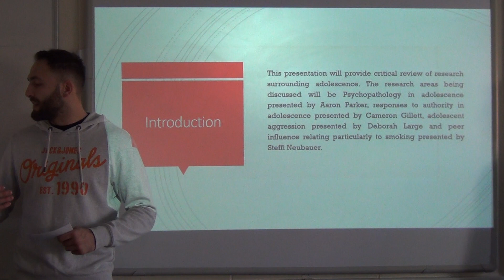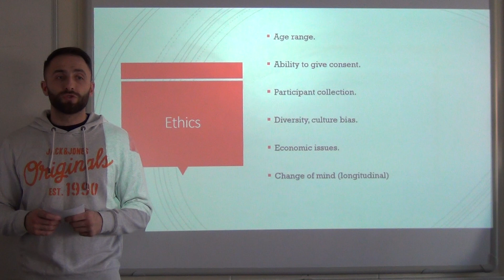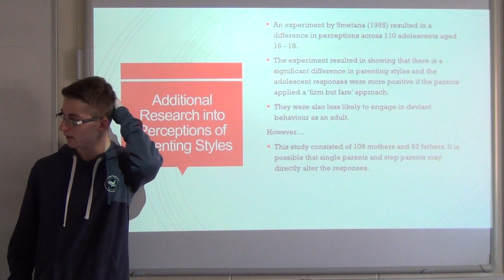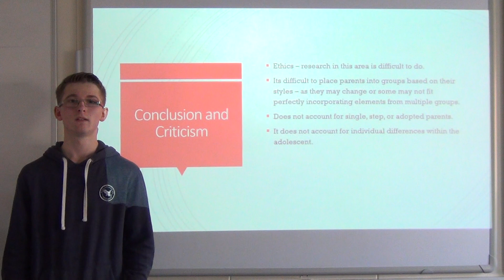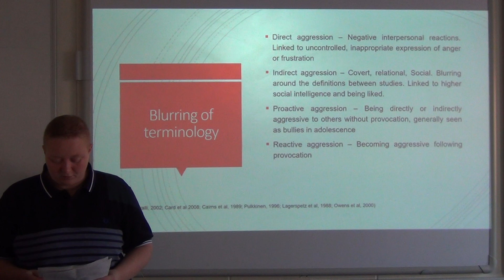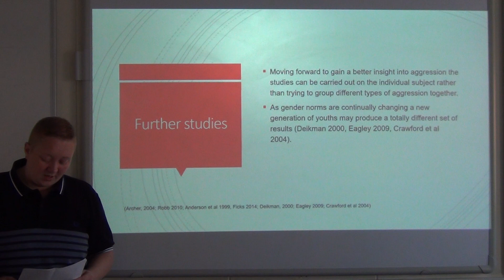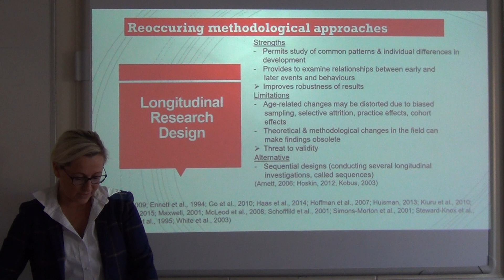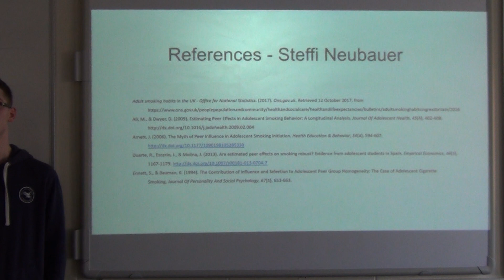Teesside University, Group 2 Research Review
Year 3 - Psychology and Criminology - Critical Review of adolescent research